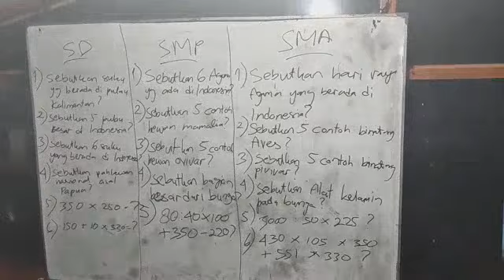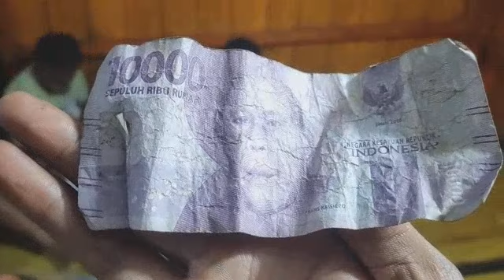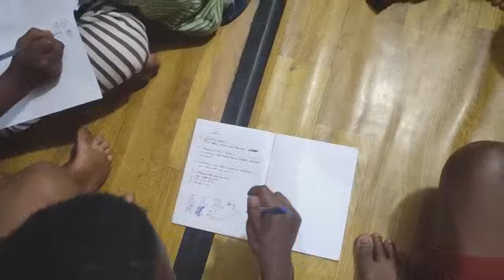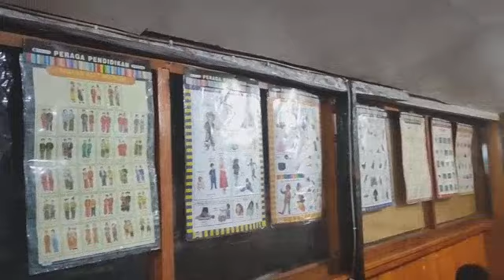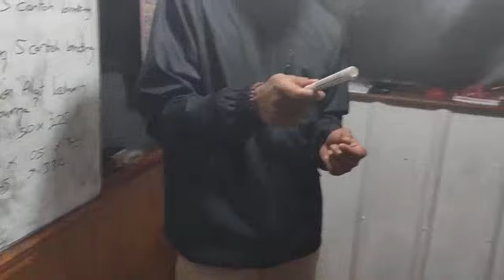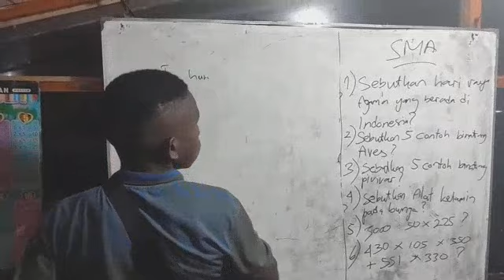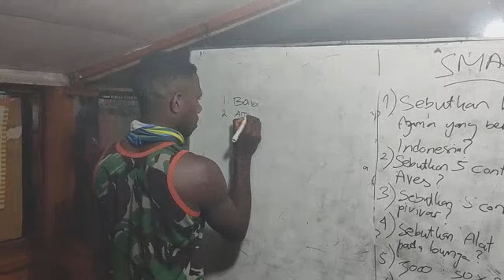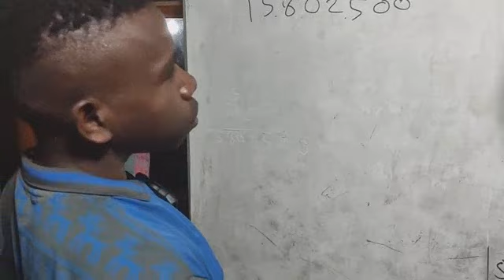Eps. 107 Belajar lagi kita